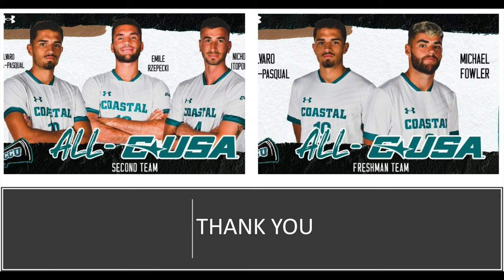Alvaro Garcia Pascual, 2021 Fall Highlights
Freshman year at Coastal Carolina.